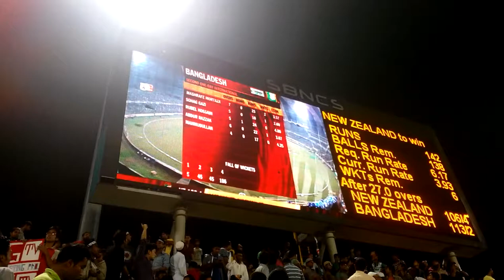Bangladesh vs New Zealand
Bangladesh vs Newzealand